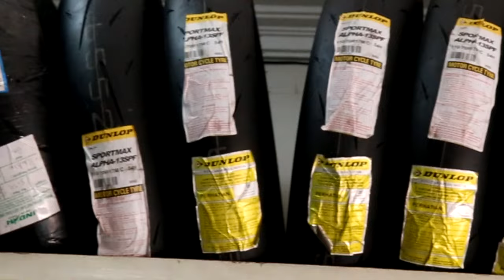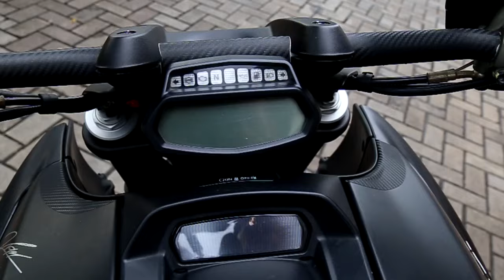Workday One3 Motoshop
Jl. BSD Raya, Ruko Mendrisio 3 Blok B No.17, Paramount Serpong - Tangerang., Cihuni, Pagedangan, Tangerang, Banten 15332